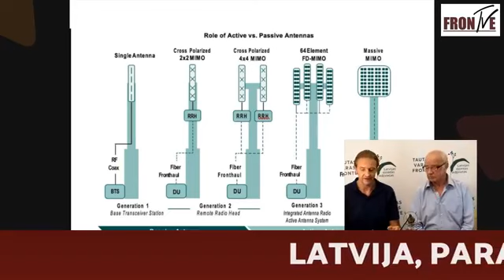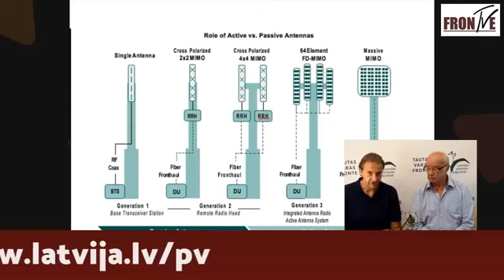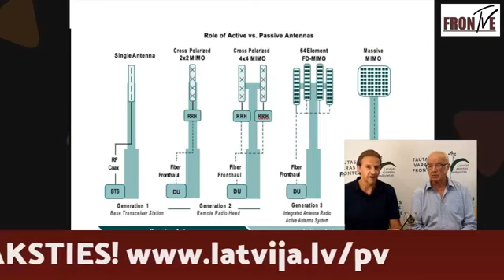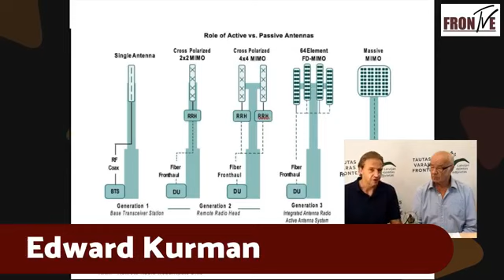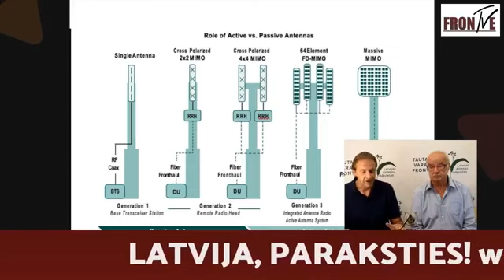(Ne)Aizliegtais Paņēmiens, kurš kalpo 5G sektantiem.